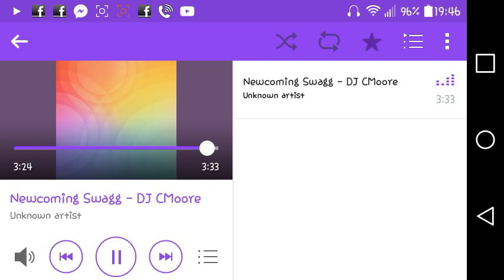Newcoming Swagg - DJ CMoore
I made this song with the G - Stomper Mobile Studio App. Purchase and download from the Google Play Store today!